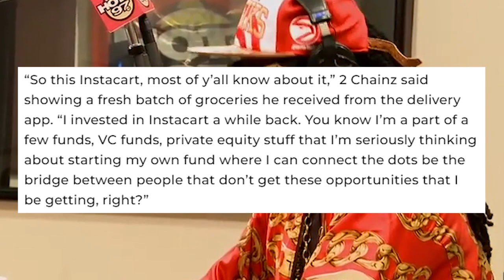2 Chainz: The Venture Capitalist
In this video, I catch up on 2 Chainz to talk about a successful investment and possible plans moving forward. I hope you found this video to be informational! Who should I cover next?

2 Chainz: The Venture Capitalist